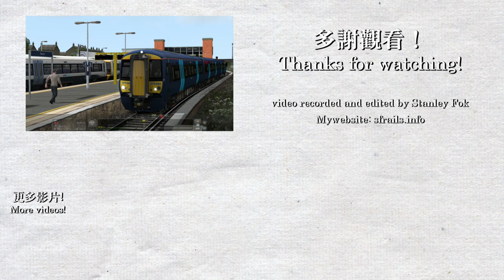【🚆模擬火車2019】Medway Valley line - BR Class 375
駕駛的是英國東南鐵路的Medway Valley line列車，是英國其中一條community rail，由Bonbridge前往Strood，使用列車為3卡的英鐵375型列車。